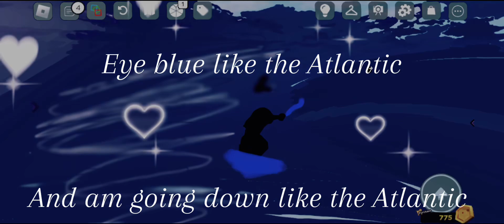Eye blue like the Atlantic